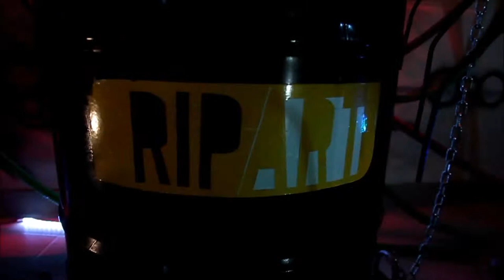Trailer video INSECTA - RIP/ART